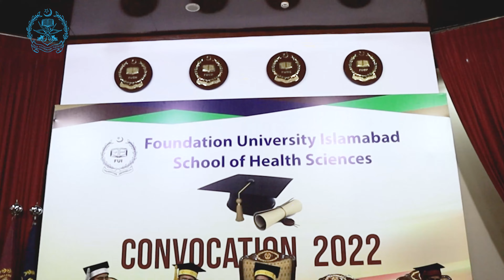Foundation University Islamabad (FUI) hosts convocation ceremony for MBBS Graduates (2016 – 2020)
Foundation University Islamabad (FUI) hosted the convocation ceremony for MBBS Graduates (2016 – 2020) from the Foundation University of Health Sciences (FUSH). Mr. Waqar Ahmed Malik (MD-CEO-FF) was present as the Chief Guest for the occasion and awarded the degrees to 115 present graduates of the total 168 (28 were Male & 87 Female graduates).

He urged the graduating students to utilize their talents towards solving national problems through indigenous, impactful research and innovation. Amongst the graduates, 7 students received Gold Medals while 5 secured Silver Medals.